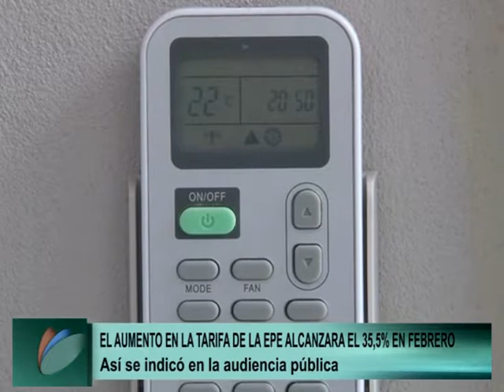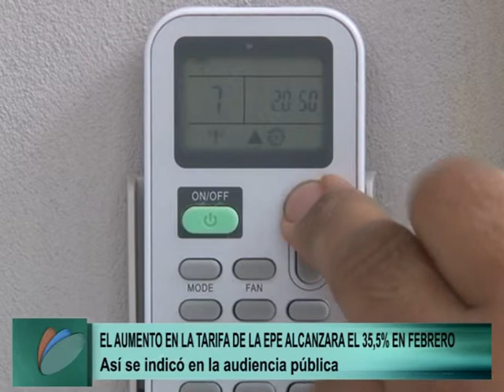IMAG AUMENTO LUZ